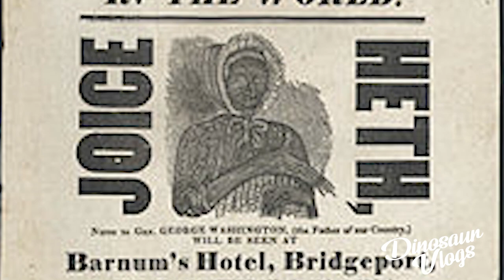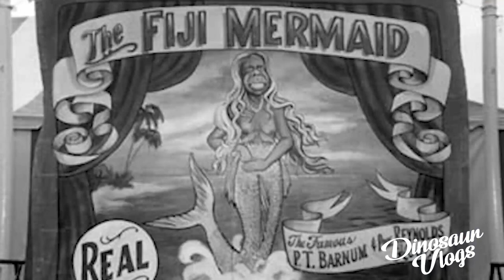La VERDADERA historia detrás de THE GREATEST SHOWMAN